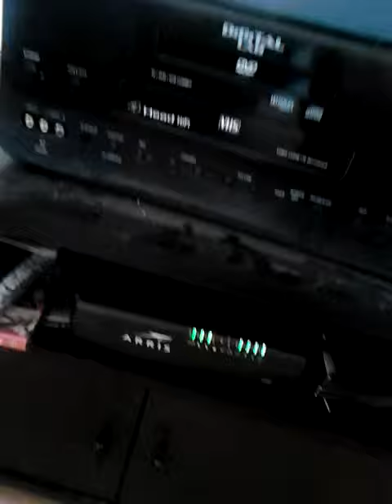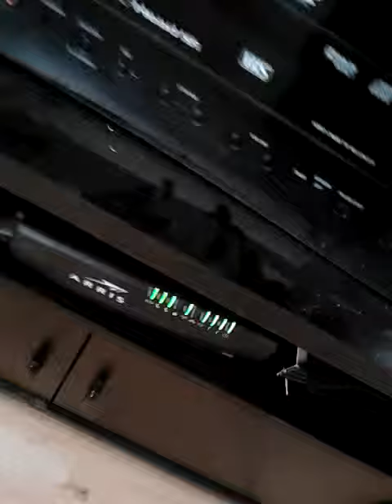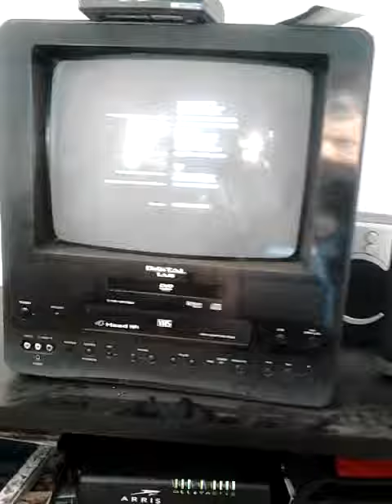Henri Henri. Générique du film.2015